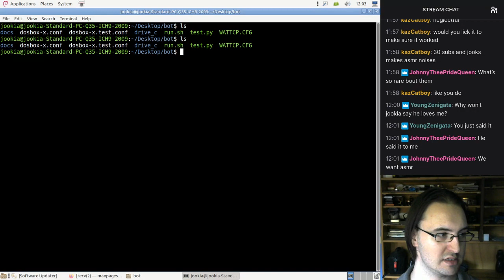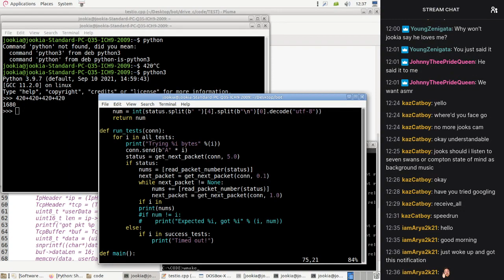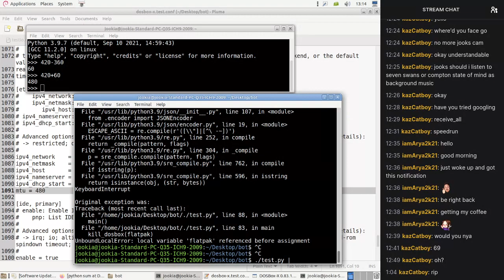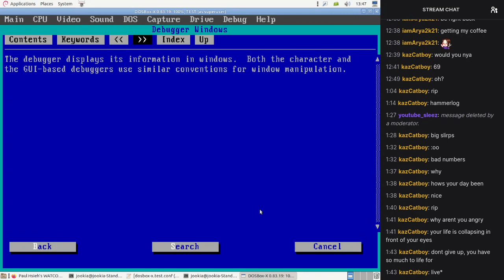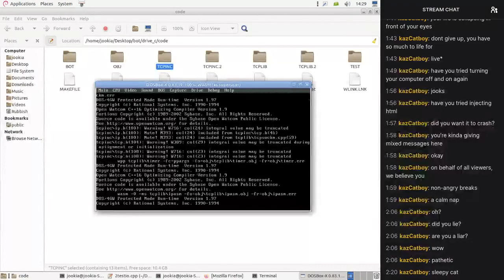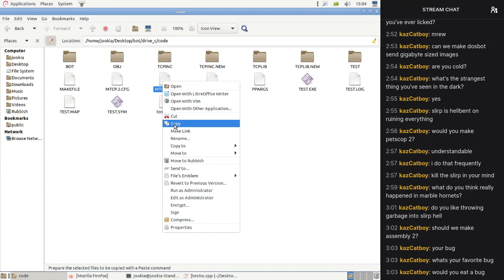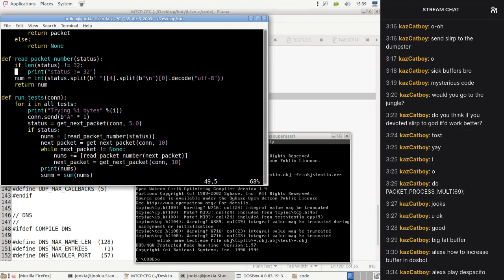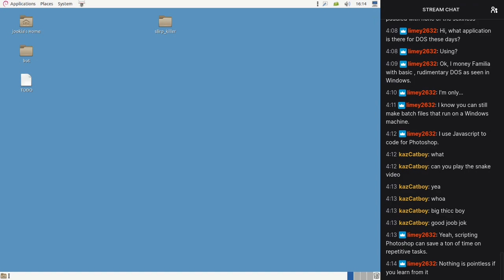Programming a DOS Twitch Bot: Part 17 (Giving up)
I gave up in this video. It just wasn't possible. Nothing made sense.
But the DOS gods, they... They couldn't let it go.
No, they wouldn't. Now I sit in DOS purgatory.
Awaiting my trial.

Timestamps:

00:00:00 - Improving test code
00:39:00 - Debugging why sending 2000 bytes fails
00:45:40 - Testing Slirp fragmentation
00:57:50 - Finding packets that break
01:28:40 - Debugging why packets hang
01:57:38 - Re-examining situation after anger break
02:02:40 - Bisecting mTCP changes I've made
02:31:20 - Debugging packet buffer length
02:33:40 - Testing with proper buffer length
02:50:35 - Debugging a null pointer packet
02:59:10 - Increasing transmit buffers
03:34:00 - Giving up, summarizing issues
03:39:00 - Debugging a completely new bug
03:51:00 - Testing if things work in 64K